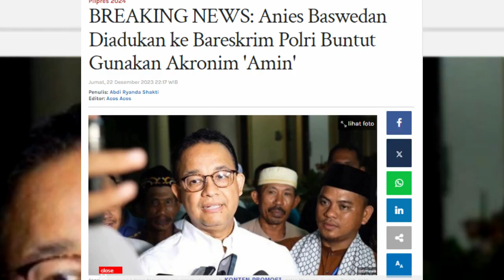GEGER SOSOK INI BONGKAR HABIS HABISAN RENCANA BUSUK GIBRAN,HINGGA BEGINI